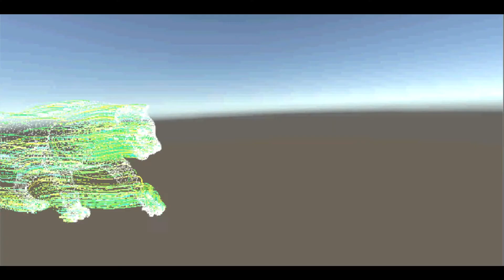Showreel 3D Generalist 2018